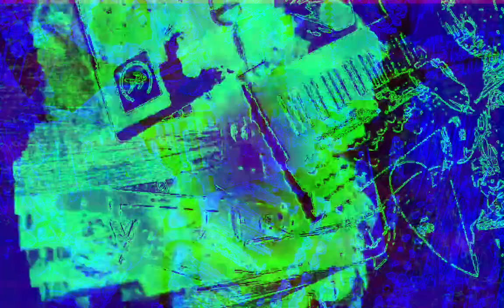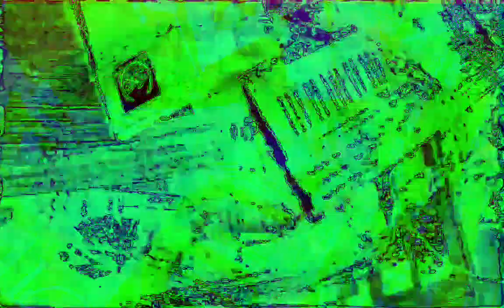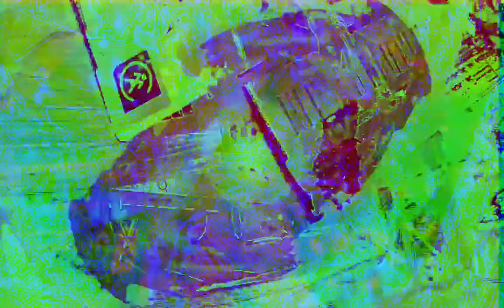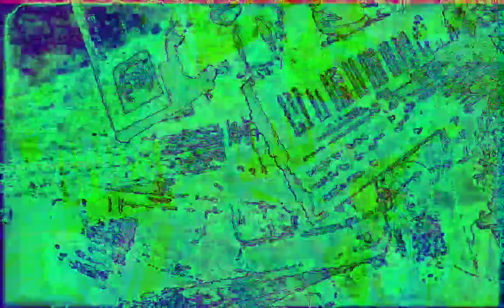[EPILEPSY WARNING] Movie 22 12 11 23h58m50s next set of 10 minute videos *Photosensitivity Warning*